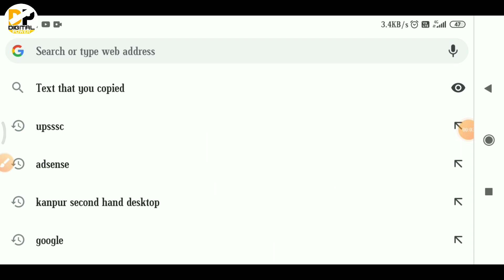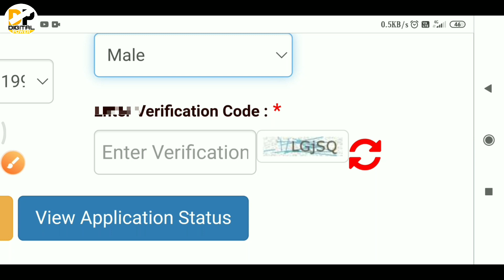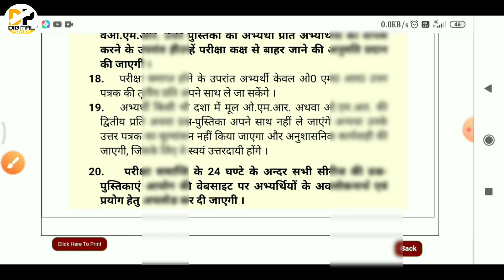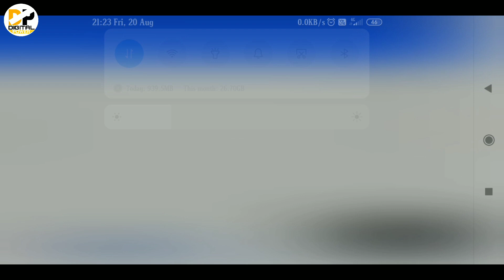UPSSSC PET Admit Card 2021 | UPSSSC PET Admit Card Download kaise kare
Namskar dosto,

Is video mein bataya gaya hai UPSSSC PET admit card download kaise karna hai. UPSSSC Exam Admit Card download kaise kare. UPSSSC admit card download online kaise kare complete process is video mein bataya gaya hai.
UPSSSC PET Admit Card 2021. Latest Update | UPSSSC PET Admit Card Kaise Download Kare. upsssc pet admit card 2021 download. upsssc pet admit card kaise download kare. upsssc pet admit card latest news how to download admit card of upsssc pet. Digital power